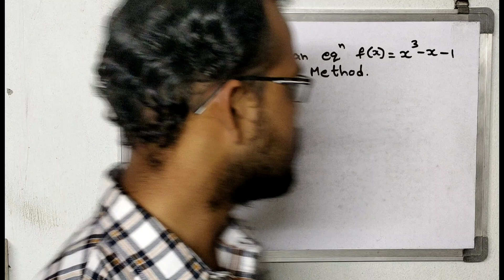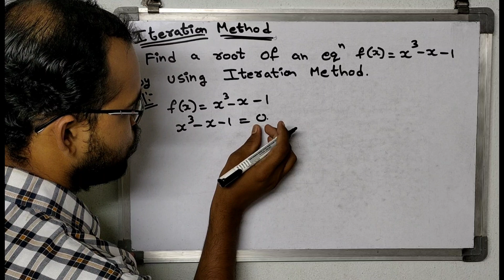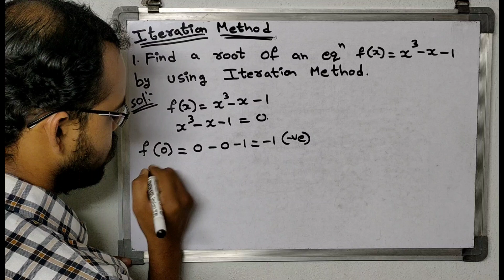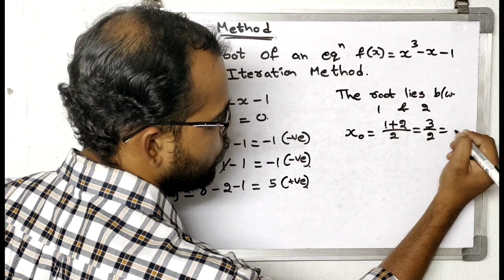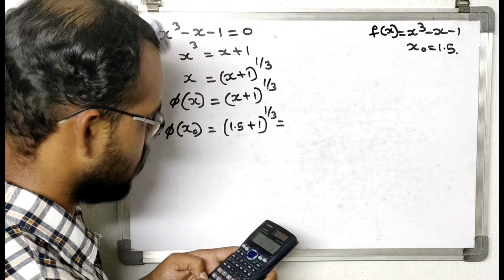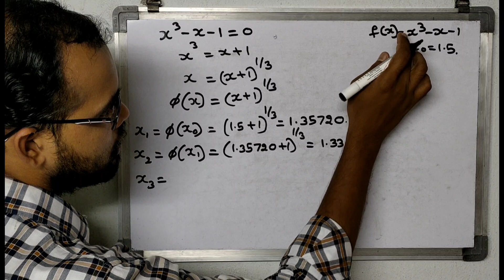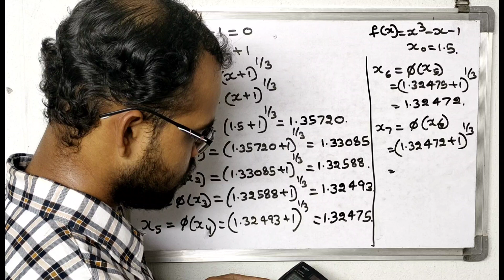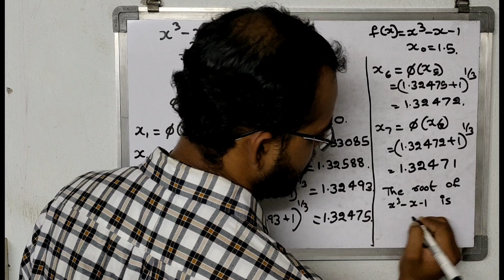Iteration Method || Example-1 || Iterative Methods || Mathematic || Telugu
In these video I have explain about the Example-1 of Iteration Method in Iterative Methods  Mathematics in Telugu.
Example-3 :
Example-4 :
Example-5 :